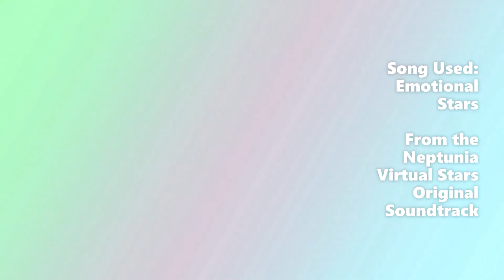Naturia x Karakuri (Yu-Gi-Oh! Master Duel)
That Deck Combo scares me... (_ _; )